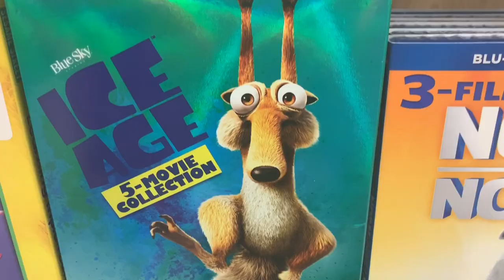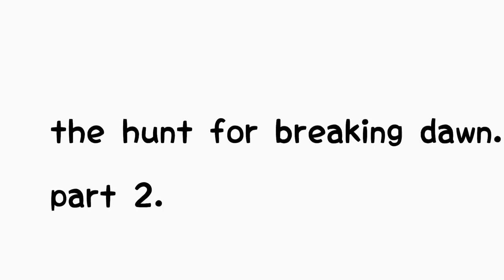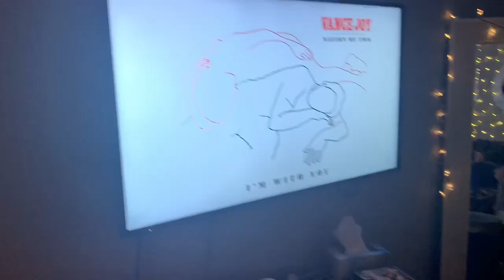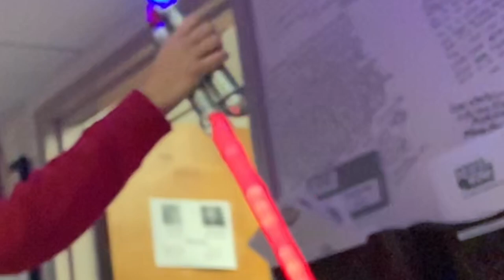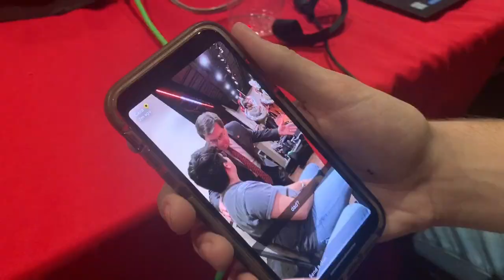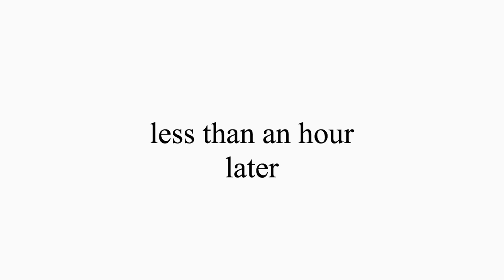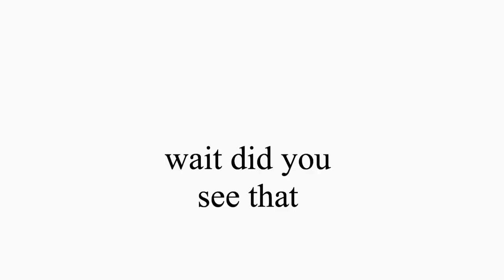homecoming 2019 vlog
illinois state you know the vibes